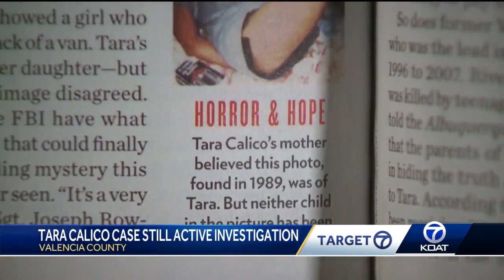Tara Calico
31 years ago, Tara Calico went for a bike ride. Her family and friends never heard from her again.